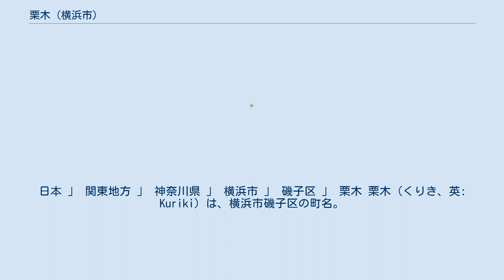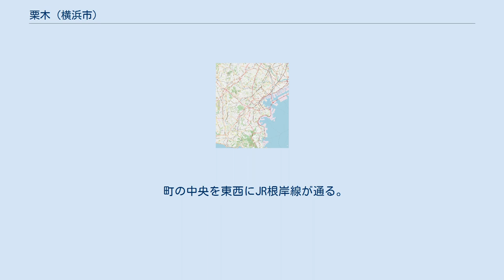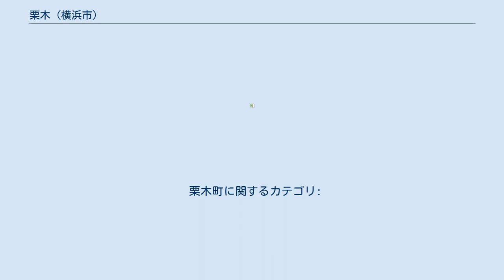栗木 (横浜市)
日本 」 関東地方 」 神奈川県 」 横浜市 」 磯子区 」 栗木 栗木（くりき、英: Kuriki）は、横浜市磯子区の町名。
現行行政地名は栗木一丁目から三丁目。
 磯子区中部の内陸に位置する。
中央を南北に笹下釜利谷道路が通り、道の東側が一丁目、西側北部が二丁目、西側南部が三丁目となっている。
道に沿うように笹下川が流れる。
笹下釜利谷道路沿いには古くからある住宅や商店がみられ、丘陵地には三井団地や洋光台ハイタウンなどの分譲住宅地が広がる。
 住宅地の地価は、2014年（平成26年）1月1日の公示地価によれば、栗木3-16-13の地点で16万7000円/m2となっている。
 かつての久良岐郡栗木村であり、1889年（明治22年）に笹下・矢部野・日野・田中・上中里・峯・氷取沢の各村と合併、日下村大字栗木となる。
1927年（昭和14年）に横浜市に編入され、磯子区栗木町となった。
1970年に、栗木町の一部を含む一帯が洋光台となる。
1983年8月8日に住居表示を実施し、栗木町を廃して栗木一〜三丁目が設けられた。
 磯子区では明治後期から第2次世界大戦前まで花の栽培が盛んに行われ、栗木にも昭和10年ごろ〜20年ごろまでカーネーションやテッポウユリ、キクなどの栽培を行う温室があった。
すでに温室は姿を消したが、「温室前」のバス停留所に当時をうかがい知ることができる。
 地名の「くり」は、古語で物の位置すべきところを指す「座（くら）」が転じたもので、「き」は「城」から転じたものと考えられ、横浜南部の古い広域地名「久良岐（くらき）」の語源になったと考えられている。
 2021年（令和3年）7月31日現在（横浜市発表）の世帯数と人口は以下の通りである。
 2016年（平成28年）現在の経済センサス調査による事業所数と従業員数は以下の通りである。
 町の中央を東西にJR根岸線が通る。
昭和50年代まで駅の誘致活動が行われていたが、現在に至るまで駅の新設は具体化されていない。
栗木二丁目から根岸線洋光台駅までは概ね1km圏内である。
笹下釜利谷道路や環状3号線に洋光台駅や上大岡駅、金沢文庫駅、横浜駅へのバスの便があるほか、住宅地の狭隘道路を通り洋光台駅と磯子駅を結ぶ小型バスの路線もある。
 栗木町に関するカテゴリ: